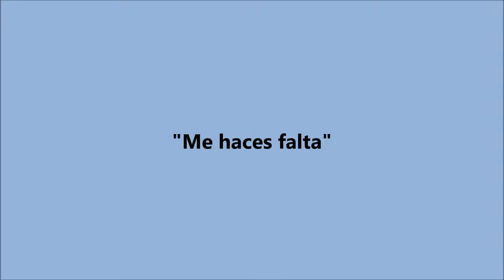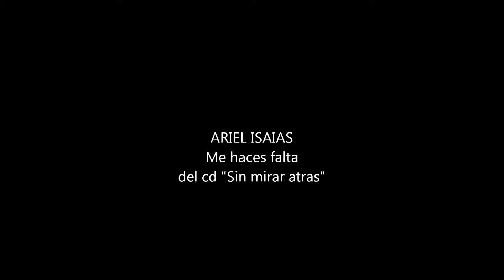ARIEL ISAIAS , Me haces falta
De su primer trabajo discografico "Sin mirar atras" , llega Ariel Isaias con este bello tema  , Me haces falta , desde Salta para todo el pais.